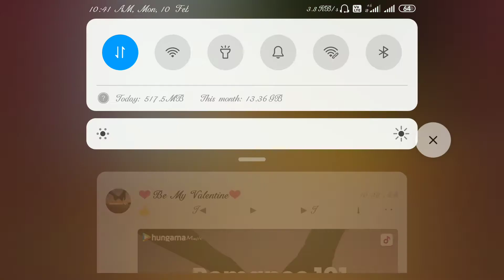WESTLAND SURVIVAL :;- MIXED FOREST 🌲EXPLORE NEW MAP 🌱PINE FOREST 🌴 BEST LOOT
WESTLAND SURVIVAL on play STOR---